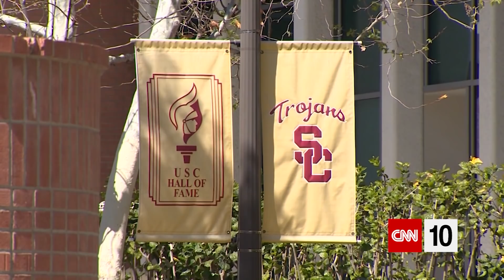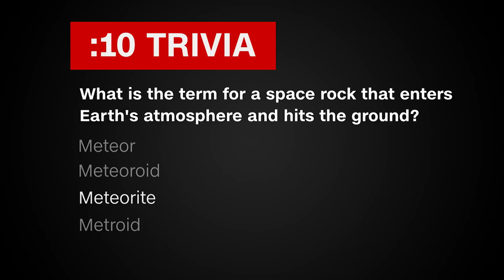Fastest Ice Cream Ever? | August 24, 2020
There's a lot going on today, and we're thankful you're catching up with CNN 10! A U.S. political convention is kicking off. California is struggling to contain hundreds of new wildfires sparked by lightning. Colleges are racing to contain the spread of coronavirus. And an asteroid is approaching Earth. These stories and more are a click away!